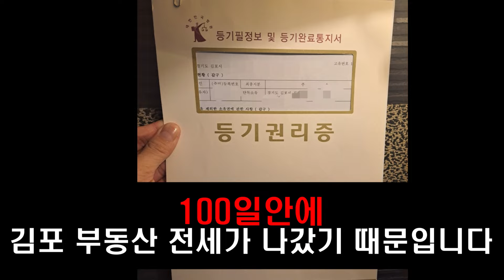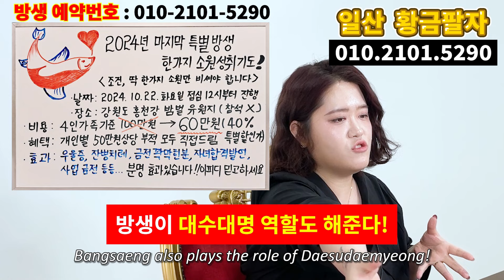정말 죄송합니다.. 2024년 하반기 삼재보다 안좋은 최악의 나이 4개 .. 운기가 최악이니 조심하세요.. 일산 황금팔자 010.2101.5290 유명한점집 용한점집 운플러스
※일산 황금팔자 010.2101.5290-전화상담가능!
실제 인선왕후 강림!! 안팔리는 모든 부동산 100일안에 팔아주는 귀신같은 신통함!! 인선왕후가 실려 직접 전수해준 황금팔자 비방법으로 사람죽이는거 빼고 안되는게 거의 없음!  2029년~2059년 우리나라의 몰락을 예견! / 일산 거주